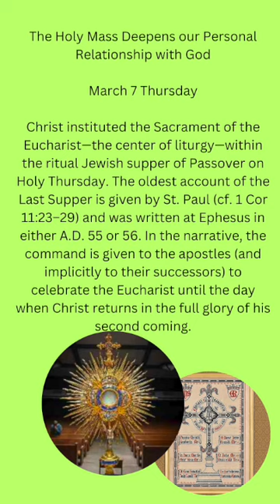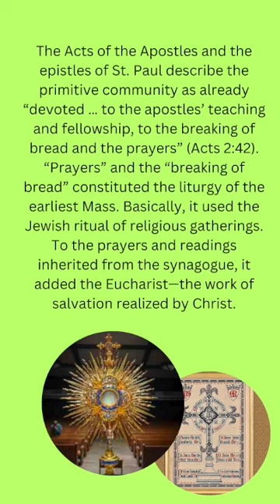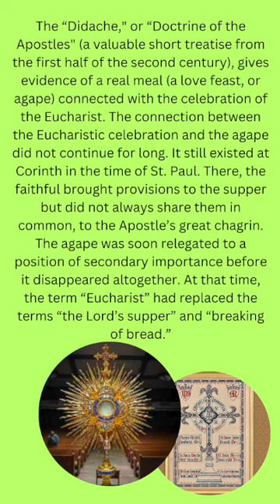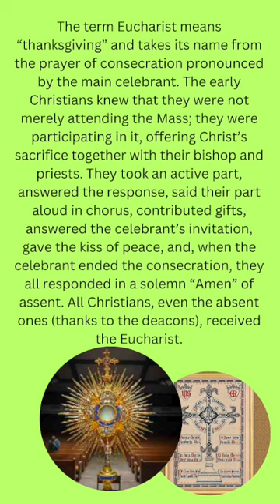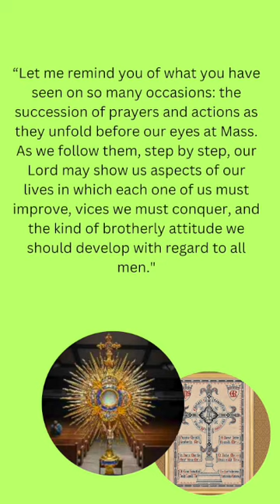"THE HOLY MASS"